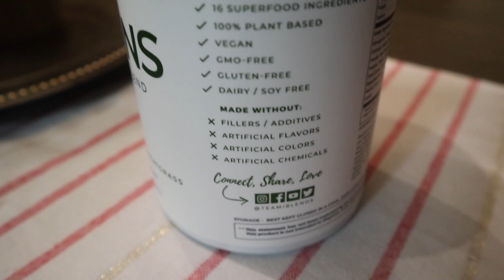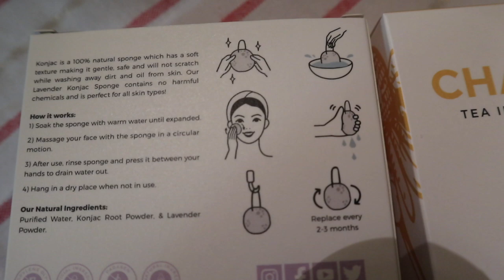VLOG 39 | NYC/GOING HOME FOR XMAS | Flight Attendant Life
Hope you all enjoyed this vlog! I am so glad I got to see NYC at Christmas time and got to spend time at home with my family this year!